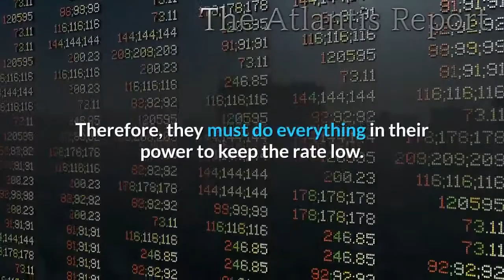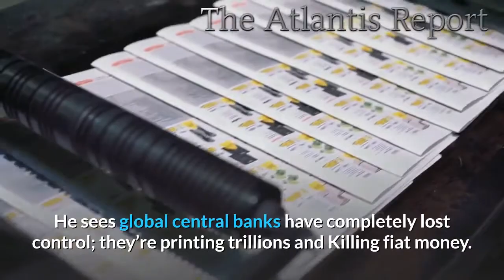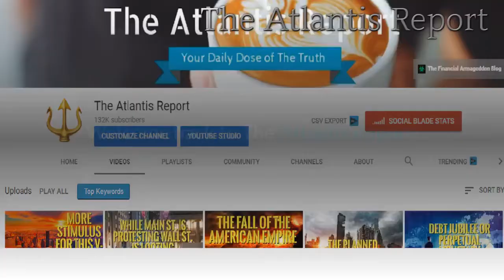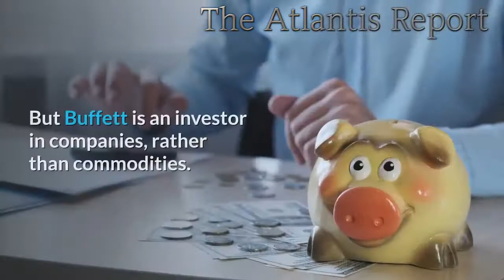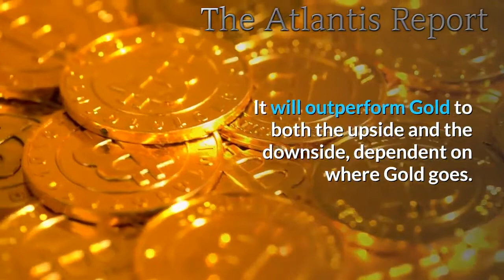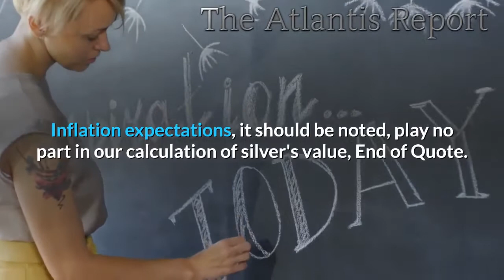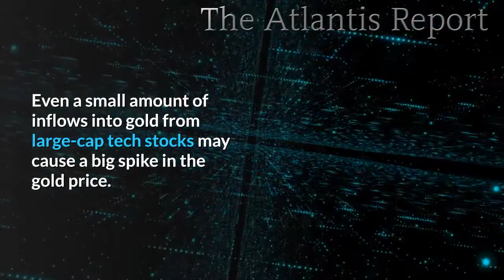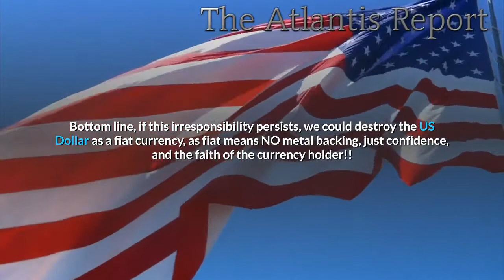This is Why Warren Buffett Sold Wells Fargo, JPMorgan, and Goldman stakes And is Buying Gold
👉Sell Stocks , Buy Gold -- The Markets , are pumped by Fiat Fake Money

👉Gold or Bitcoin - Where to Invest today in 2020 ?

_point_right_The US Dollar is about to Collapse & bring with it The Whole American Economy !!

The big news in the monetary metals these days is that Warren Buffett, the chairman, and CEO of Berkshire Hathaway and famed disliker of gold, sold bank stocks to buy gold mining shares.  Buffett just acquired nearly 21 million shares of Barrick Gold worth $563 million. Barrick is one of the primary precious metals producing companies of the planet.
Warren Buffett has always said gold is a bad investment, a shiny cube that does not generate earnings or pay a dividend like a stock, or interest like a bond. Buffett also dumped most of his Goldman stake and trimmed his JPMorgan and Wells Fargo holdings.
 Buffett massively unloading bank stocks is consonant with an expectation of inflation, which is what gold is usually a bet on.
Never forget, Buffett plays the long game. And the long-term fate of Barrick is tied to the performance of gold.
Mr. Buffett saw a rare opportunity. The Federal Government cannot afford to have the rate of Inflation rise. Therefore, they must do everything in their power to keep the rate low. Printing more Dollars is a necessary strategy. Plus, there's added pressure to control the deficit. Increasing inflation forces them to increase interest rates, thus increasing the amount of our Debt.
For Mr. Buffett, this is a golden opportunity.

Besides cutting his position in Goldman and JPMorgan, Buffett also liquidated his stakes in Travelers and Phillips 66, a tiny stub of a holding that had been valued at more than $25 million at the end of the year.
Separately, Buffett also trimmed his positions in Davita, Verisign, Amazon, GM, and several other companies.
Warren Buffett has long been critical of gold as an investment, saying that it has no utility, that you can't eat gold, it just sets there. And that the magical metal is no match for American mettle. He once wrote, Anyone watching from Mars would be scratching their head over how we treat the shiny stuff on this planet.
Buffett dumping banks and buying Barrick Gold is a sea-change. The importance cannot be overstated. He sees global central banks have completely lost control; they’re printing trillions and Killing fiat money. The entire $100 trillion global funds biz just got turned on its head, Max Keiser tweeted.

Video source:

Channel Name: The Atlantis report

Video title : point right This is Why Warren Buffett Sold  Wells Fargo, JPMorgan, and Goldman stakes And is Buyin